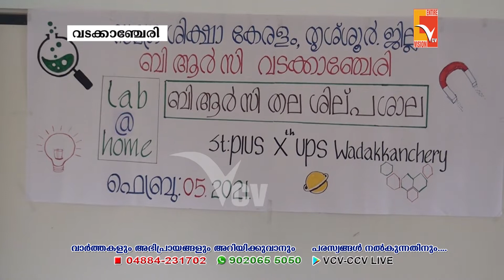BRC വടക്കാഞ്ചേരിയുടെ നേതൃത്വത്തിൽ ലാബ് @ ഹോം എന്ന അധ്യാപക ശില്പശാല നടത്തി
NEWS UPDATES 05-Feb-2021
VCV NEWS

Wadakkanchery, Thrissur